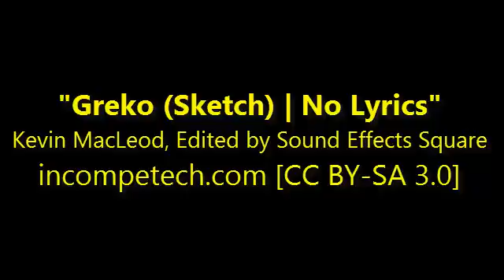Greko (Sketch) | No Lyrics | Kevin MacLeod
Credits:
"Greko (Sketch)"
Kevin MacLeod
* Removal of lyrics performed by Sound Effects Square *